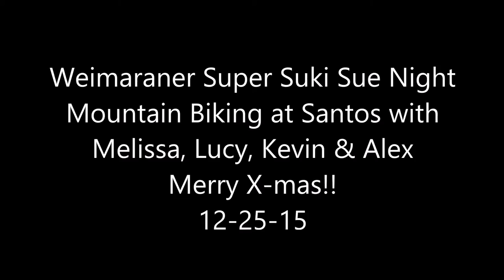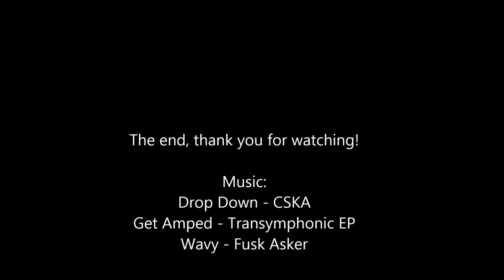Weimaraner Suki Night Mountain Biking at Santos 12-25-15